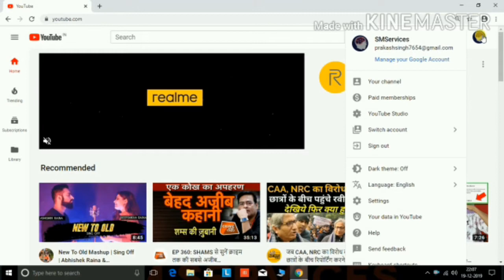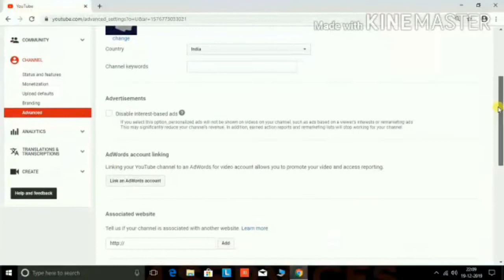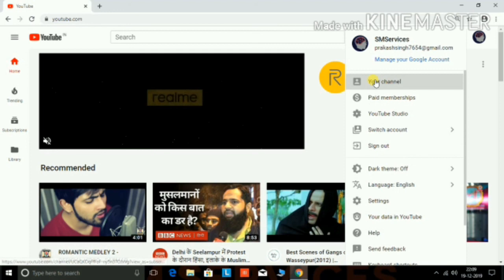How to hide Subscriber on youtube channel in hindi ! youtube subscriber कैसे hide करे अपने चैनल का?